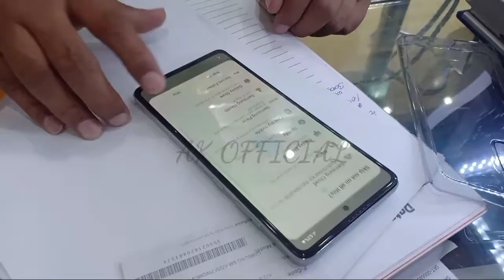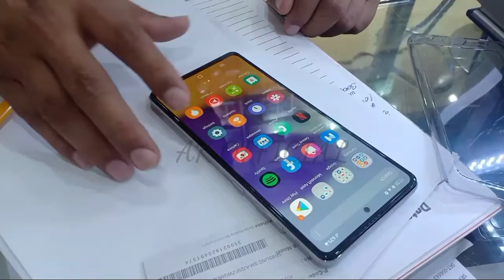Samsung Galaxy A72 Unboxing & First Impressions | Kami AK Official